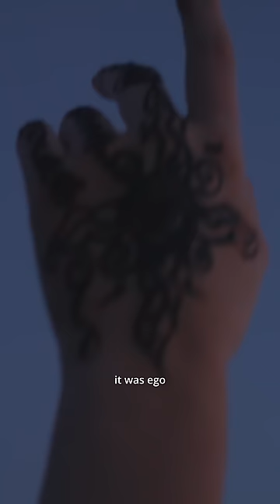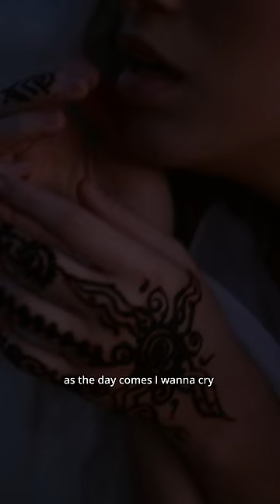SEVDALIZA - GOOD TORTURE WITH ELYANNA (LYRIC VIDEO)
Sevdaliza, Elyanna - Good Torture

Concept Written & Directed by: Sevdaliza & Zahra Reijs

Camera Elyanna: Adam Kudeimati

Music Produced by: Sevdaliza, Mathias Janmaat
Music Written by: Sevdaliza, Elyanna, Mathias Janmaat, Sega Bodega

Starring: Sevdaliza, Elyanna